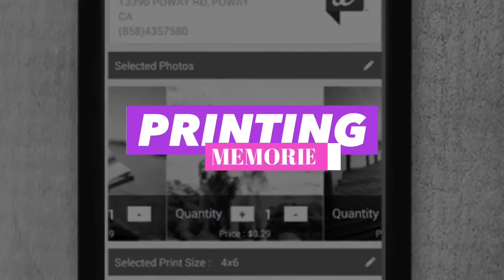UnfoldPrints - Print Photos from Smartphone | UnfoldLabs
Want to save your memories? It is easy with UnfoldPrints android app now. Just download and install to get your photo prints to home. Select the size you want pictures to get printed and choose the nearest Walgreens store. You can pick the prints from store or we deliver them to your place. We would like to hear from you.